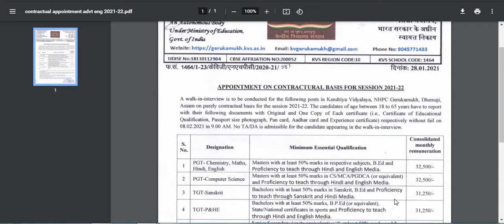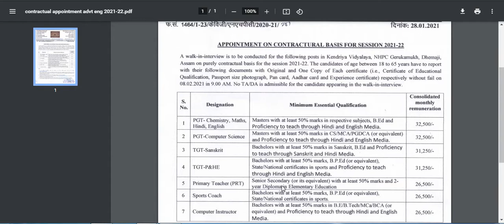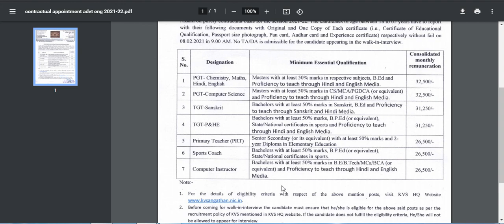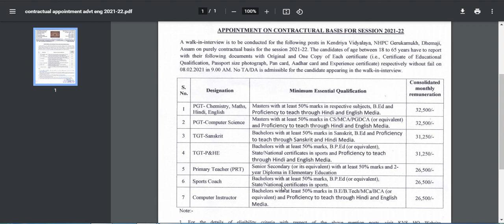Govt teacher job 2021| KVS Teacher ki job | KVS teacher vacancy 2021 | latest government job 2021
KENDRIYA VIDYALAYA TEACHER RECRUITMENT2021|Teacher recruitment 2021
KVSPgtTgtPrtTeacherRecruitments2021​, Govt teacher job 2021| KVS Teacher ki job | KVS teacher vacancy 2021 | latest government job 2021
KVS Recruitment 2021 // KVS Teacher Vacancy // शिक्षक भर्ती / Govt Jobs 2021 | Kendriya Vidyalaya vacancy 2021 | Government Teacher Job 2021 | TGT PGT PR
सीधी भर्ती PGT TGT पदो पर,NVS Recruitment 2021,Teacher job in delhi,DSSSB Recruitment 2021,Women Teacher Vacancy 2021,Primary Teacher Recruitment 2021,B.Ed teacher bharti 2021,नवोदय विद्यालय pgt, tgt, prt टीचर भर्ती 2021,government jobs , sarkari naukari,,BTC VS B.Ed,Govt Teacher बंपर भर्ती 2021, KVs Recruitment,Kendriya Vidyalaya is Hiring  Big Update,Sarv Siksha Abhiyan Vacancy 2021,सर्व शिक्षा अभियान में आई भर्ती, सर्व शिक्षा अभियान में सीधी भर्ती 2021, सीधी भर्ती,Art Education Instructor की आई भर्ती, sarva shiksha recruitment 2021,sarva shiksha abhiyan recruitment 2021,Lecturers And Professor Vacancy 2021, Teachers Bharti 2021, Teacher Recruitment 2021,BTC JOB,B.Ed job, Teacher Bharti update,Govt Teacher vacancy,upcoming Teacher Bharti,Atithi Shikshak Recruitment 2021,sarkari naukari 2021,top jobs in August 2021
 PGT, TGT & PRT Recruitment 2019,
APS Hisar Recruitment 2021, शिक्षक भर्ती
DSSSB TGT AGE LIMIT FOR WOMEN,  Recruitment 2021,sarkarinaukariPost 8419,
governmentjobs sarkarinaukri  centralgovtjobs latestgovernmentjobs recruitment sarkarinaukri Sarkarinews latestgovtjobs  govtjobs govtjob , latestgovernmentjobs
teacher bharti 2021,  PGT, TGT, PRT, & Other Posts
Sarkari
Teacher jobs
primary teacher
B.Ed
KVS Teacher Recruitment 2021 NVS teacher recruitment 2021 bihar teachers bharti 2021 PRT nvs teacher recruitment 2021
kvs teacher recruitment 2021 b.ed teacher bharti 2021
Teachers Recruitment 2021 Teacher jobs primary teacher B.Ed
B.Ed teacher bharti 2021 KVS Teacher Recruitment 2021
PGT
kvs
teachers
शिक्षक भर्ती
teacher job
teacher vacancy
government teacher job 2021
government teacher job
latest government teacher job 2021
latest government teacher vacancy 2021
Teacher recruitment 2021
government teacher recruitment 2021
government teacher vacancy 2021
KVS vacancy
KVS vacancy 2021
KVS recruitment